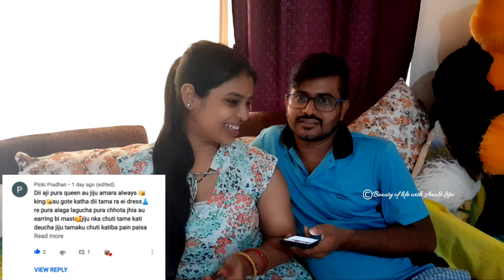ସ୍ଵାମୀ ଙ୍କର ଝିଟିପିଟି Haircut କାଟି ଦେଇଛି 🤣😉||ଚିଙ୍ଗୁଡି ବିରିୟାନି କିଛି ନୂଆ Style ରେ||Beauty Of Life Odia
instagarm food page

Facebook food page

 editingsoftware-filmora ,Kinemaster